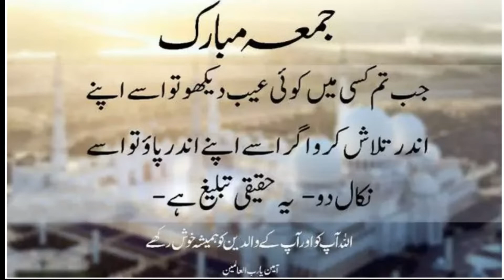juma tul mubarak status 2021 || jumma mubarak whatsapp status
juma tul mubarak status 2021, jumma mubarak whatsapp status Ummeed Hai Aapko Ye Video Bahut Pasand Aayegi.

About Education-

About News-

About Poem-